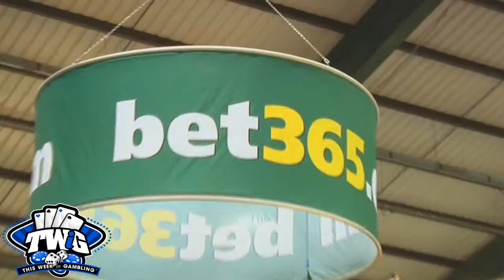This Week in Gambling: More Gambling Talk from Jersey!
New Jersey Governor Chris Christie continues to blow with the political winds over online gambling, although he doesn't seem to fear Federal consequences for allowing expanded sports betting in the state! Plus, new Asian adventures for one Las Vegas "big boy".